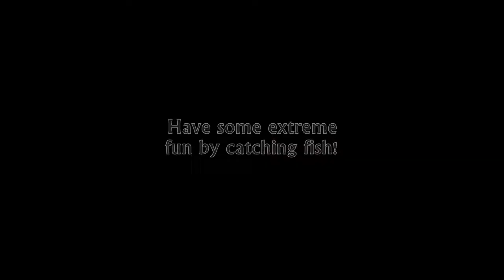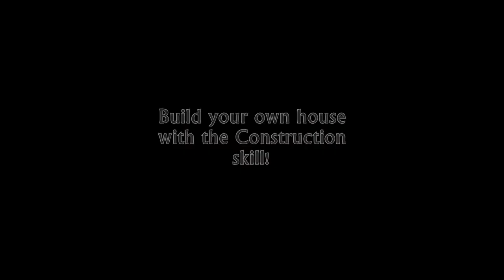Runescape: Commercial [HD]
In memory of professional wrestler Andrew "Test" Martin who passed away on the 13th of March due to causes not yet known. No matter what people say, I strongly believe that he has heavily influenced professional wrestling for what it is today. RIP Andrew "Test" Martin.

My first video in well over a month is my first one to be in High Definition (HD). And yes, this isn't my best video but it's hella better than some of the other shit on YouTube. Enjoy!

Q: Burn the witch? WTF?
A: Just search "Yu Gi Oh Abridged Series" You'll see.

Song(s) used (In order):
"Spoilin' for a Fight" by AC/DC
"Sexual Chocolate" by James Johnston
"Take it to the Limit" by Hinder

Runescape is owned and operated by Jagex Limited ("JaGeX"). All music used in my videos are purchased and not for the intent of redistributing it.